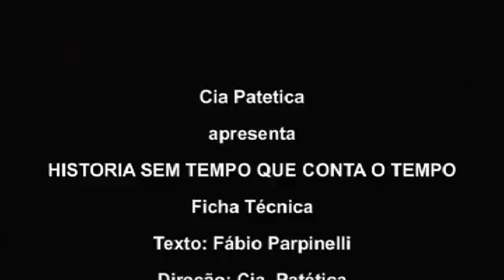Cia Patética apresenta História sem Tempo que conta o Tempo